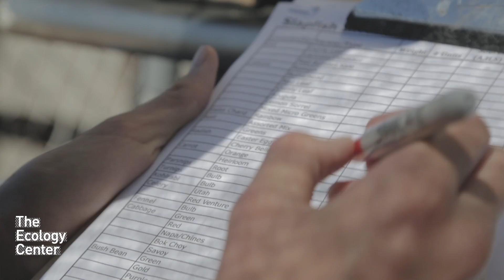Grow Your Own!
This summer we created a video with Voda Films that highlights some of the work The Ecology Center has been doing over the last three years with over twenty schools- constructing gardens, creating habitat, growing food, and building community.

The Grow Your Own! program is designed to provide schools with a two year mentorship during which time The Ecology Center provides skills training, community events, resources, and technical expertise to help schools put systems in place to make their garden programs sustainable. The idea is that after the two year program, schools will have the knowledge and basic structures in place to maintain their program on their own.